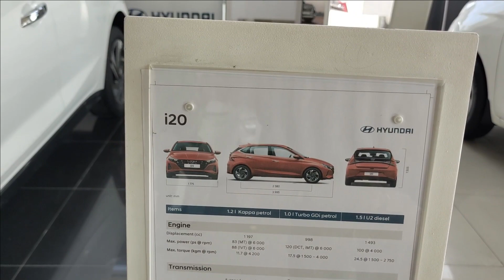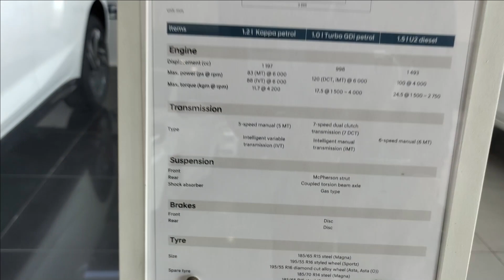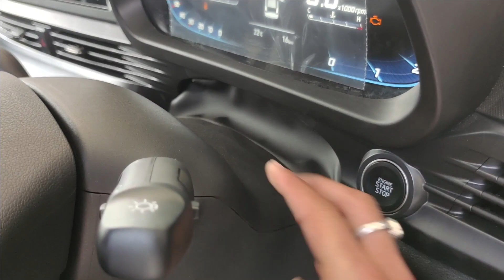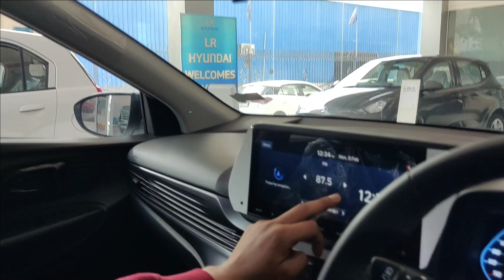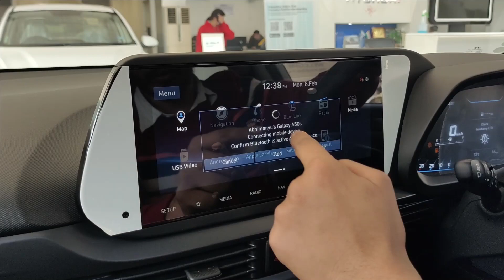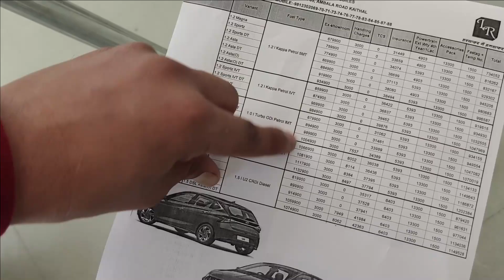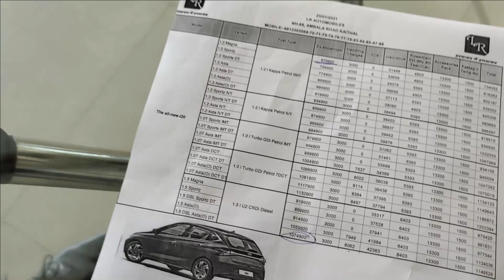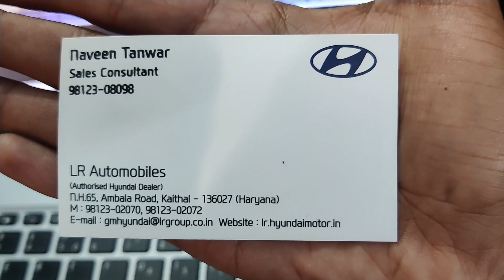Pricelist of All new Hyundai i20 2021 bs6 model..in haryana all varient pricing